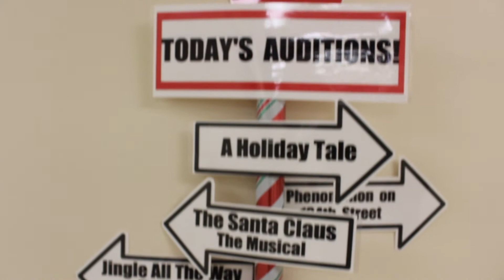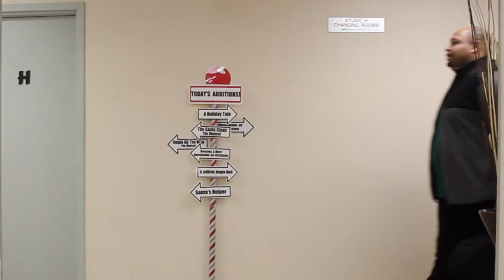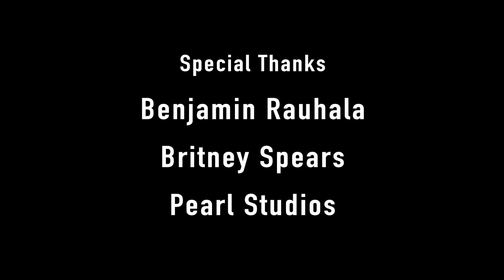Living the Dream Musical Web Series Episode #5 - A Color Blind Christmas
Diversity and inclusiveness in casting is an issue that the theater community continues to grapple with. So what happens when an African American actor wants to play Santa Claus in a Broadway musical? Find out, in the next episode of the musical web series, Living The Dream!